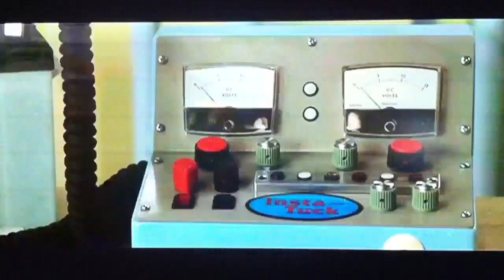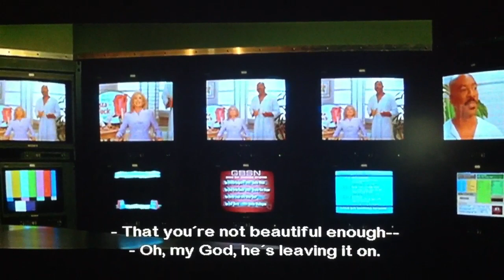Holy man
Morgan Fairchild electrocuted by Eddie murphy